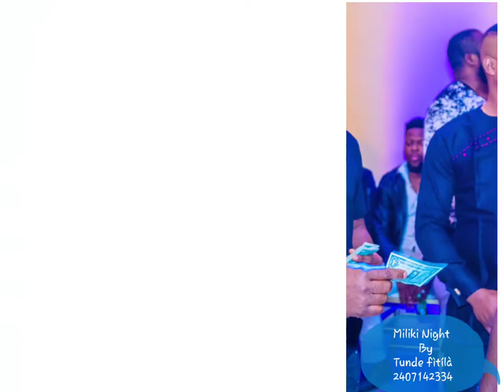Miliki Night Pictures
A night with Tunde fìtílà